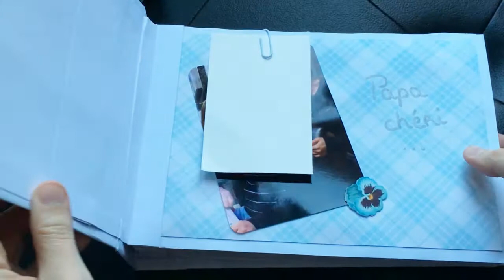album fête des pères - scrap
Voici le deuxième album que j'ai fait à l'occasion de la fête des pères.
Il a été fait avec les papiers et les embellissements d'Action.

Bon visionnage !